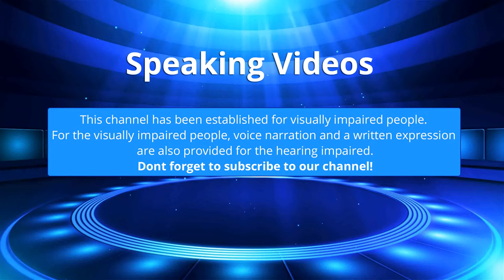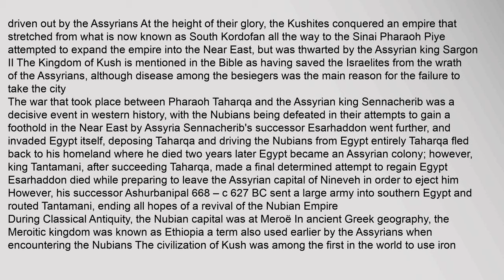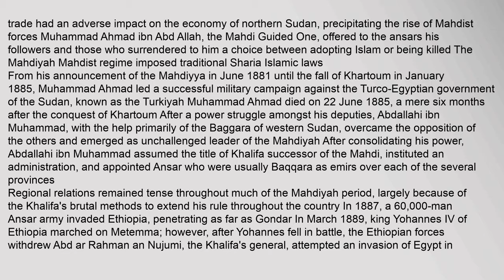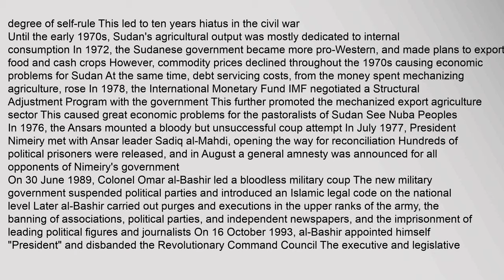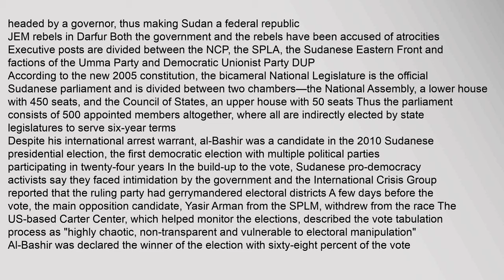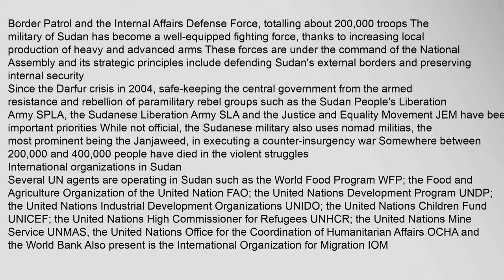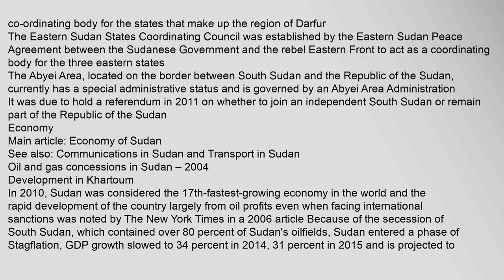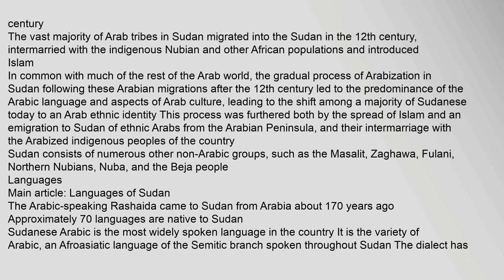Sudan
Sudan Arabic: السودان‎‎ as-Sūdān, English pronunciation US i/suˈdæn/, GB /suːˈdɑːn/,1213 also known as North Sudan and officially the Republic of the Sudan14 Arabic: جمهورية السودان‎‎ Jumhūriyyat as-Sūdān, is a country in northeastern Africa It is bordered by Egypt to the north, the Red Sea, Eritrea, and Ethiopia to the east, South Sudan to the south, the Central African Republic to the southwest, Chad to the west and Libya to the northwest It is the third largest country in Africa The River Nile divides the country into eastern and western halves15 Its predominant religion is Islam16
Sudan was home to numerous ancient civilizations, such as the Kingdom of Kush, Kerma, Nobatia, Alodia, Makuria, Meroë and others, most of which flourished along the Nile During the pre-dynastic period Nubia and Nagadan Upper Egypt were identical, simultaneously evolved systems of pharaonic kingship by 3300 BC17 By virtue of its proximity to Egypt, the Sudan participated in the wider history of the Near East inasmuch as it was Christianized by the 6th century, and Islamized in the 15th
As a rsudan tribune, sudaneseonline.com, sudan grass, sudanese music, sudanese Sudan